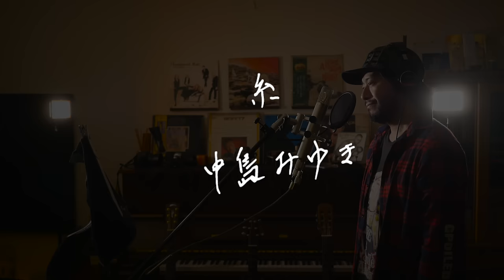Request++「糸」中島みゆき カラオケ100点おじさん Unplugged cover フル歌詞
カラオケ100点おじさんことJunpeiです！
今回もリクエストにお応えして中島みゆきさんの名曲「糸」  に挑戦してみました！
キーはオリジナルから半音で3つ下げのGで歌っています。

リクエストもよろしく！！！

佐々木淳平(アニキ・100点おじさん） twitter

Music & Movie

Keiichi Takahashi

Gear

Camera
Panasonic GH4

Lenz
Panasonic Luica DG SUMMILUX 15mm/F1.7 ASPH.  H-X015-K

Guitar
STAFFORD/SAD2000

Microphone
C12 Condenser Microphone, Cardioid by AKG Mics

Universal Microphone Mount
Enhanced Audio M600-XXL